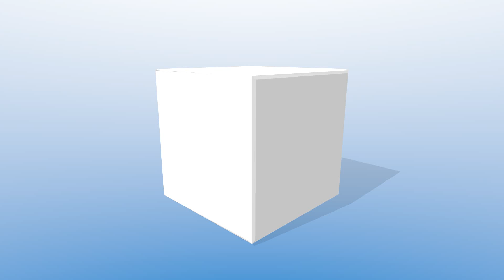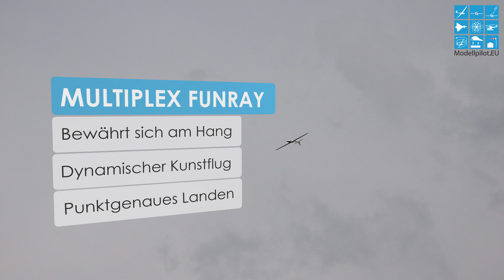FUNRAY MULTIPLEX THERMIK, HANG FLIEGEN, LOW PASS, TESTBERICHT TANNENALM TESTREPORT TEST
Im Thermik Video siehst Du, wie der FUNRAY aus dem Tal sogar an F5J Seglern vorbei kurbelt. Trotz schwacher Thermik, großartige Thermikeigenschaften.
Siehe auch die folgenden Videos KUNSTFLUG PART 1, KUNSTFLUG PART 2 und Speedtest mit 218,2 km/h mit KUNSTFLUG PART 3.